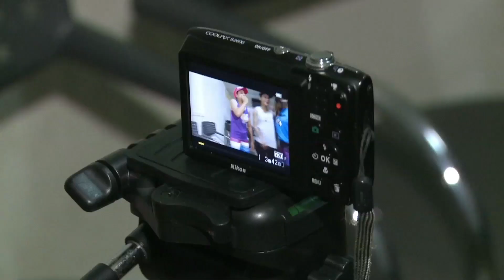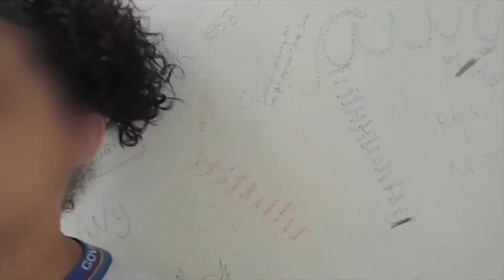Cartas ao Mundão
Jovens do Centro de Atendimento Socioeducativo (CASE) Santa Luzia, único CASE feminino do estado, participaram do Projeto Cartas ao Mundão, que possibilitou uma experiência nova para o grupo. As meninas produziram e protagonizaram um filme-carta com relatos das suas histórias e projeções para o futuro.